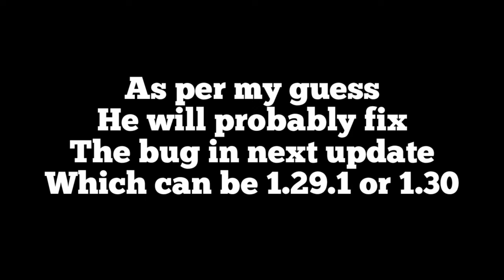Alex replied to my PS-26 BUG REPORT!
guessing when will he fix the bug